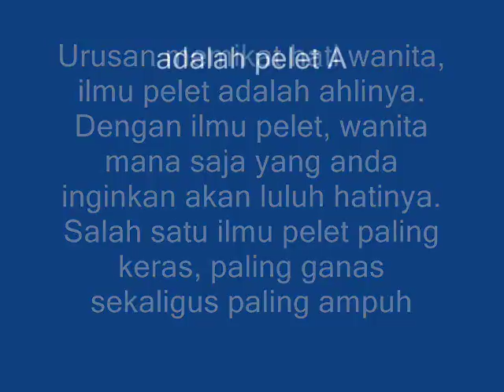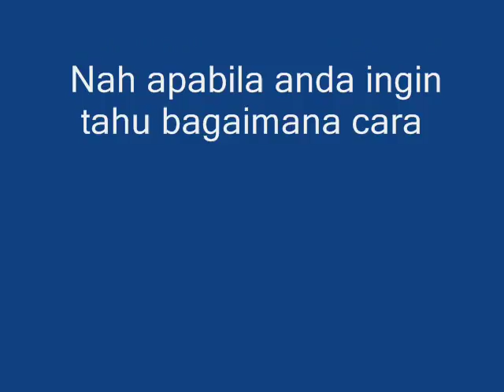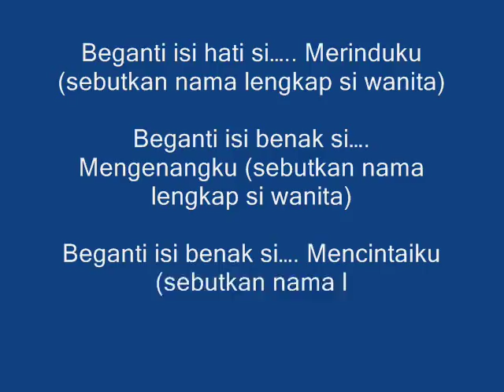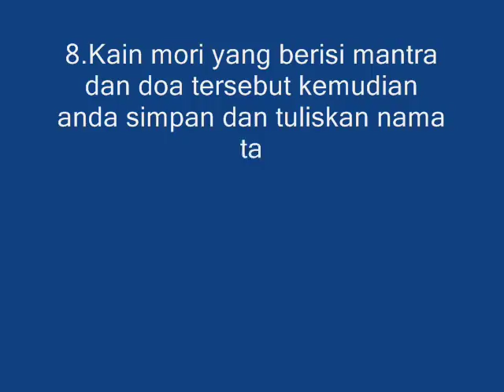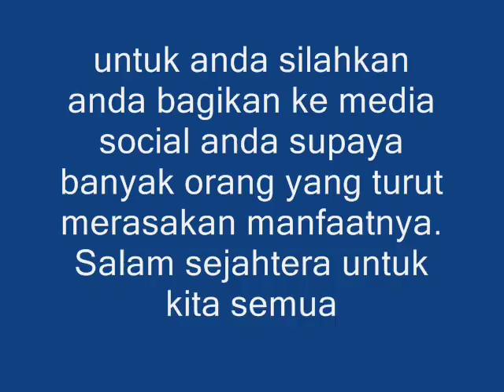Cara Memelet Wanita dengan Air Mani, Pelet Ampuh Dan Ganas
Mantra Pelet Birahi Ini Ampuh Membangkitkan Libido Wanita ... Cara memelet wanita dengan menggunakan air mani ini telah sejak dahulu ...